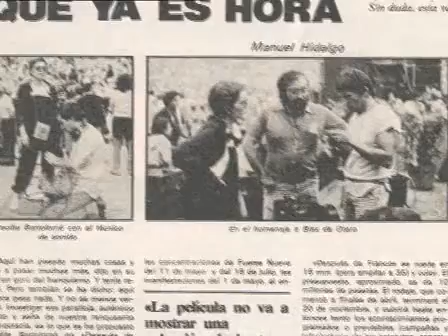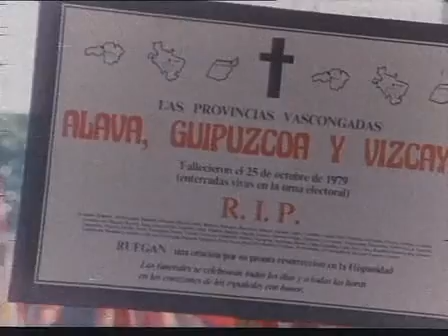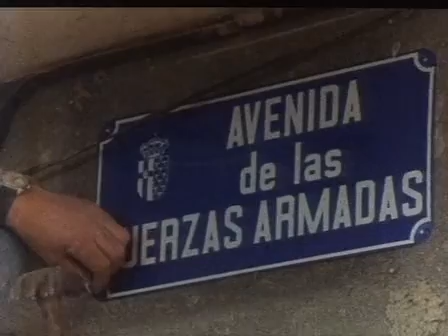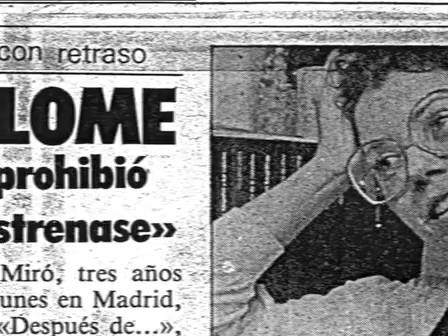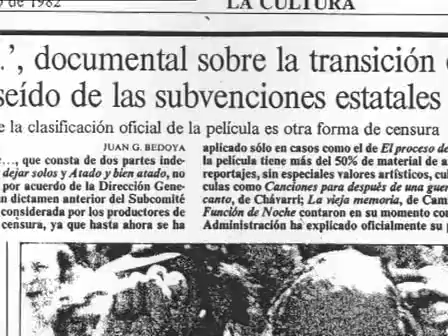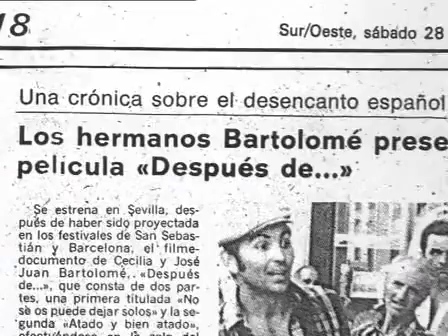Después de... Entrevista con los directores C M y J J Bartolomé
Entrevista con los directores C  M  y J  J  Bartolomé, 2004

Después de... No se os puede dejar solos - Atado y bien atado

Dirección: Cecilia M. Bartolomé, José Juan Bartolomé
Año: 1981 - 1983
Duración: 190 min.

Efectivamente, Después de –que consta de dos partes denominadas No se os puede dejar solos - Atado y bien atado, deja la imagen y la voz de este periodo –que se desarrolla fundamentalmente entre 1979 y 1980- a los auténticos protagonistas de este proceso, que fue el conjunto del pueblo español. Es por ello, por la agudeza, la constancia y valentía a la hora de filmar, recopilar y distribuir los materiales que forman parte de estas tres horas de filmación, por los que esta propuesta ha de quedar quizá como el testimonio fílmico más importante no del periodo de trasción a la democracia de España, sino de un momento temporal concreto en el que realmente a partir de problemas endémicos de nuestro país –el retraso coyuntural que este padecía-, lastres quizá ajenos a nuestro propio marco geográfico –la crisis económica que caracterizaba el mundo occidental- y la resolución decidida de procesos industriales aparcados en el propio periodo de la transición –la incidencia en la agricultura o la necesaria modernización industrial-, hizo quizá pensar a muchos españoles de aquella época de la escasa eficacia de la llegada de un régimen democrático.

Un descontento –o, mejor dicho, “desencanto”- que por parte de las gentes de la izquierda se manifestaba en comprobar como tardaban en arrancar reformas y leyes civiles demandadas por muchos, mientras que por los nostálgicos del franquismo no era más que el escaparate de una España que se abocaba a su disgregación autonómica –treinta años después, los “civilizados” herederos de aquel franquismo vuelven a lanzar esas proclamas a la actualidad española- y para ellos perdía por completo envuelta en el caos general esa definición de “una, grande y libre” por ellos venerada.